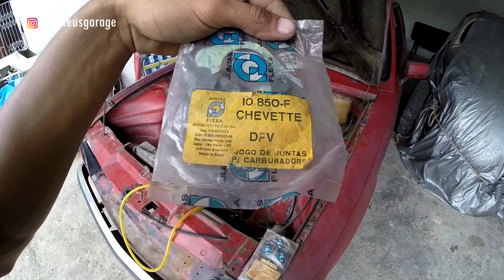RESGATE DO CHEVETTE 26 ANOS PARADO | SERÁ QUE VAI FUNCIONAR?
Ajude nos projetos do canal

Contato do Dayvison Galpão141: 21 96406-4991

Apoiadores
-Fuscão Preto Auto Peças